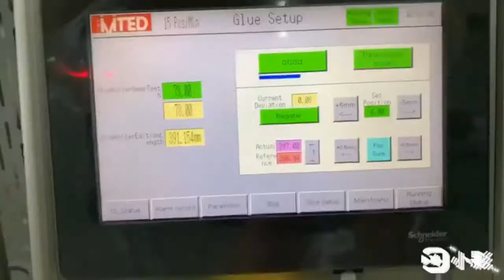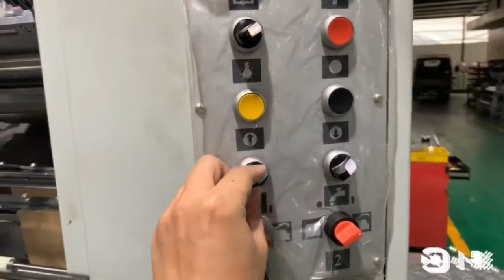Paper Bag Making Machine Square Bottom 6